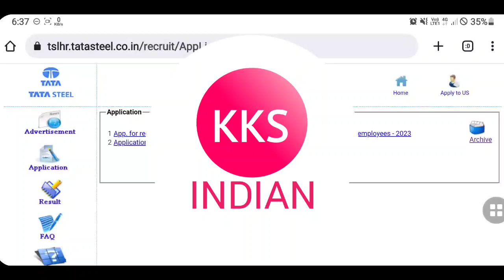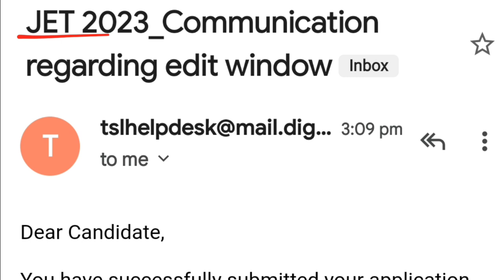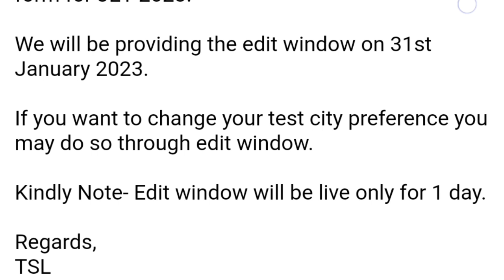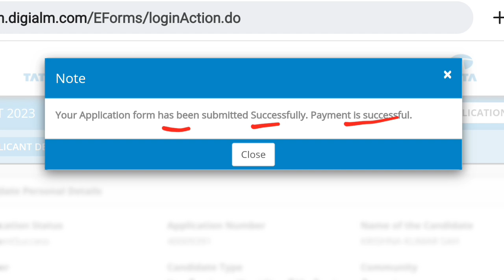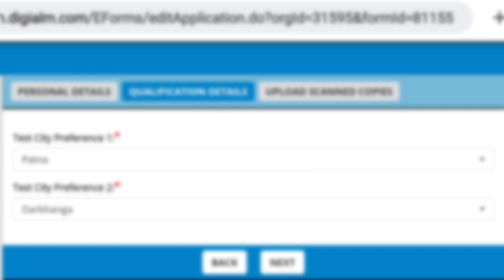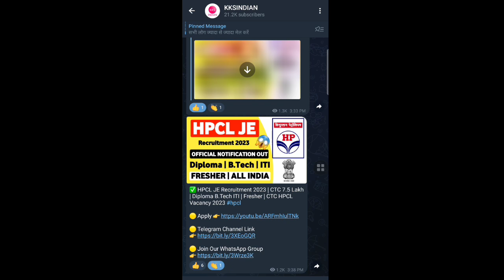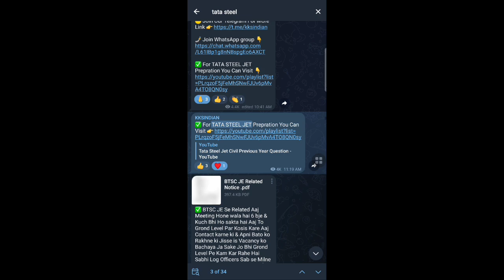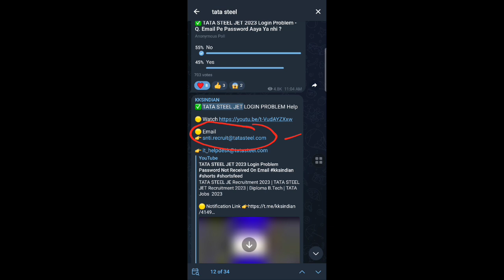TATA STEEL JET 2023 Official Notice Today | TATA STEEL JET Previous Year Paper Sample Paper 2023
TATA STEEL JET 2023 Official Notice Today | TATA STEEL JET Previous Year Paper Sample Paper 2023 @KKSINDIAN

👉 Link Will Active Till 31/01/2023 @ 12:00 PM

Your Queries 👇

DRDO Recruitment
ISRO RECRUITMENT
BEL Recruitment
BHEL Recruitment
SAIL Recruitment
TATA Recruitment
TATA JOBS
TATA STEEL JOBS
IOCL RECRUITMENT
INDIAN OIL RECRUITMENT
POWERGRID VACANCY
PGCIL Recruitment
SSC Recruitment
Railway Recruitment
GOVERNMENT JOBS
PRIVATE JOBS